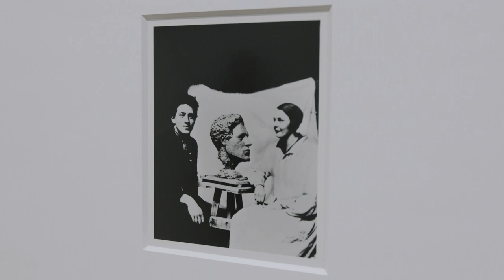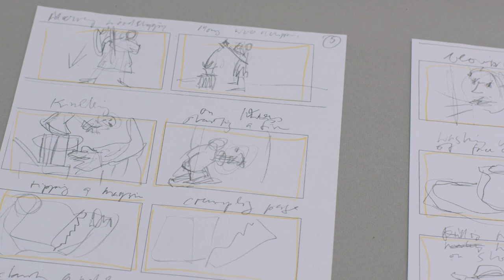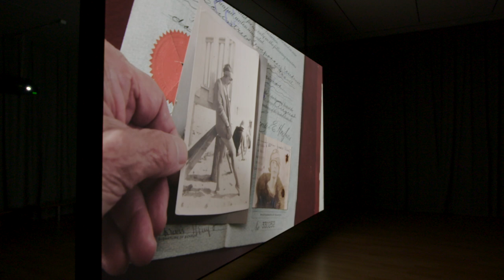FLORA - Teresa Hubbard / Alexander Birchler